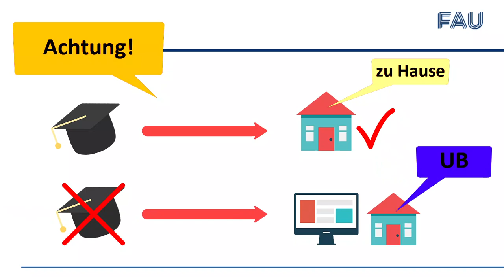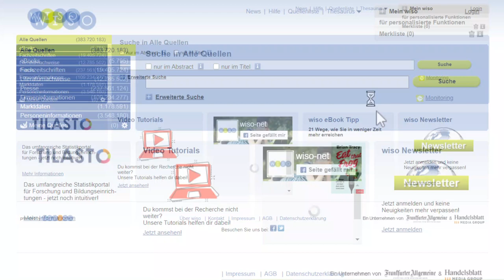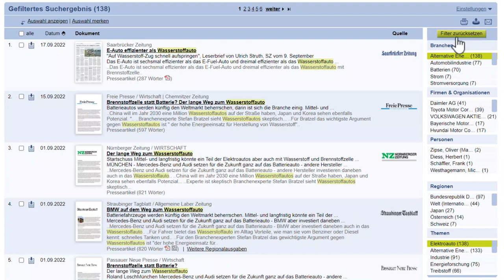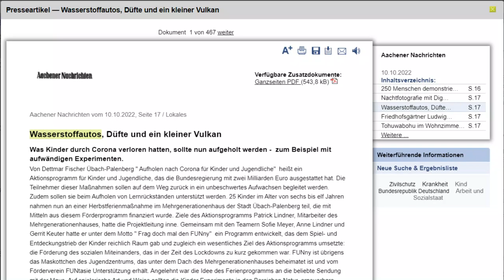Recherche nach aktuellen Zeitungsartikeln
Bei Hausarbeiten für sehr aktuelle Themen, ist es oft hilfreich in die Recherche auch Artikel aus Zeitungen mit einzubeziehen. Wie man diese am besten findet, erfahrt ihr hier.

Bei Fragen, Anregungen oder Problemen wenden Sie sich gern an unsere Online-Auskunft:
Inhalt:
0:00 Einleitung
0:56 Wo finde ich WISO?
1:19 Recherche nach Zeitungsartikeln in WISO
2:16 Treffer & Volltextzugang